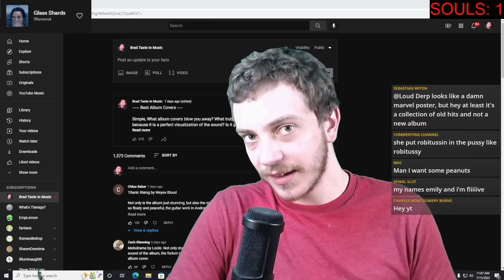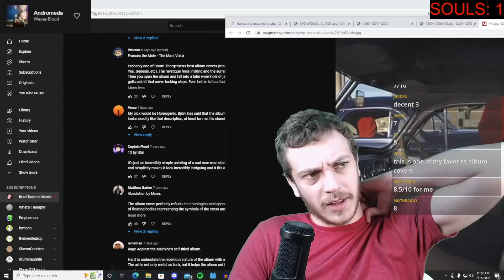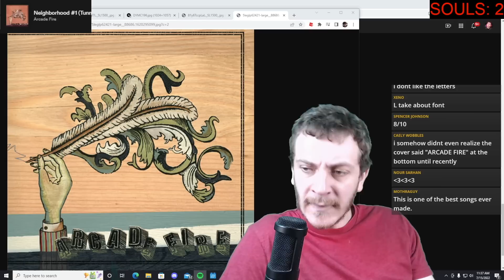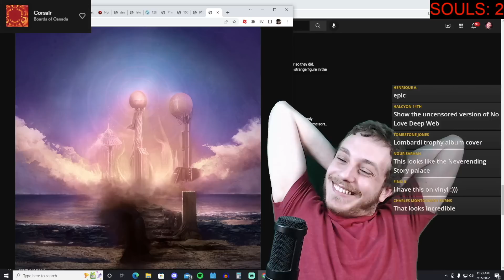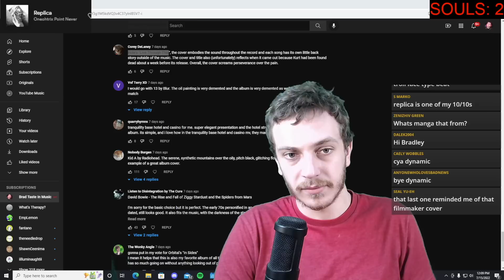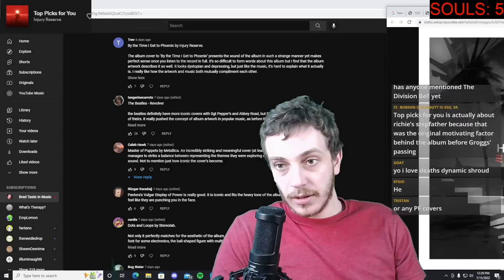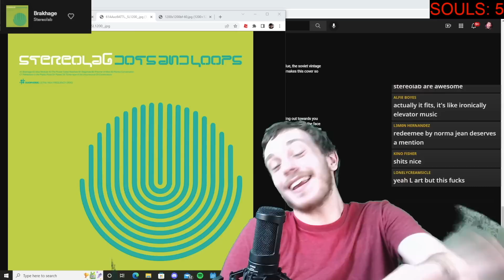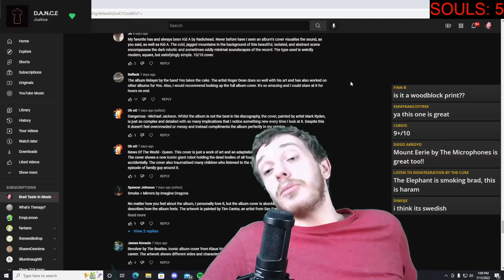THE BEST ALBUM ART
This music makes for a great playlist btw.

0:00 Intro

0:44 Titanic Rising (Weyes Blood)
1:49 Melodrama (Lorde)
2:23 The Low End Theory (A Tribe Called Quest)
3:03 Get to Heaven (Everything Everything)
4:10 Punisher (Phoebe Bridgers)
5:12 Dopesmoker (Sleep)
6:14 Plastic Beach (Gorillaz)
7:08 Francis the Mute (The Mars Volta)
8:19 Homogenic (Bjork)
9:30 13 (Blur)
10:02 Absolution (Muse)
11:29 Rage Against The Machine (Rage Against the Machine
12:47 Kids See Ghosts (Kids See Ghosts)
13:39 Sunbather (Deafhaven)
15:17 Funeral (Arcade Fire)
15:56 The New Abnormal (The Strokes)
16:25 Unknown Pleasures (Joy Division)
17:25 Cosmogramma (Flying Lotus)
18:18 Madvillainy (Madvillain)
19:04 Night Visions (Imagine Dragons)
20:06 System of a Down (System of a Down)
21:44 Geogaddi (Boards of Canada)
22:51 Reallign (Red Vox)
24:01 I'll Try Living Like This (Death's Dynamic Shroud)
25:08 Infest the Rat's Nest (King Gizzard and the Lizard Wizard)
26:13 Welcome to Sky Valley (Kyuss)
26:49 The Downward Spiral (Nine Inch Nails)
27:53 Master of Puppets (Metallica)
28:54 Nurture (Porter Robinson)
29:57 Replica (Oneohtrix Point Never)
30:52 Live Through This (Hole)
31:54 Tranquility Base Hotel & Casino (Arctic Monkeys)
32:33 Kid A (Radiohead)
33:18 The Rise & Fall of Ziggy Stardust (David Bowie)
34:21 In Sides (Orbital)
36:07 Wish You Were Here (Pink Floyd)
36:28 By the Time I Get to Phoenix (Injury Reserve)
38:16 Hawaii Part II (Miracle Musical)
39:31 Revolver (The Beatles)
40:24 In The Court of the Crimson King (King Crimson)
41:19 Everywhere at the End of Time-Stage 6 (The Caretaker)
42:02 Deathconsciousness (Have a Nice Life)
44:14 Black One (Sunn O))))
45:30 Dots and Loops (Stereolab)
46:57 Floral Shoppe (Macintosh Plus)
47:37 Scaled & Icy (twenty one pilots)
47:56 Velocity: Design: Comfort (Sweet Trip)
48:44 Sung Tongs (Animal Collective)
50:00 Mellon Collie & the Infinite Sadness (Smashing Pumpkins)
51:10 Hybrid Theory (Linkin Park)
52:07 Cross (Justice)
53:00 Exmilitary (Death Grips)
53:30 The Glow Part ii (The Microphones)